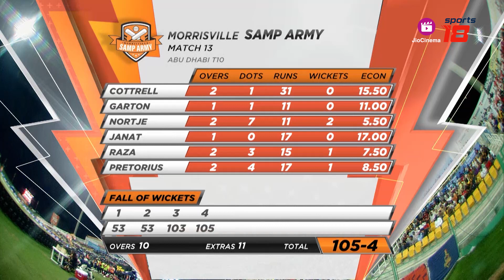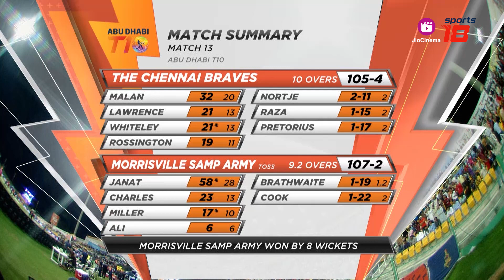Morrisville Samp Army vs Chennai Braves | Match 13 Season 6 | Abu Dhabi T10 | Sports18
Morrisville Samp Army continued their winning streak in AbuDhabiT10 with a third victory in the tournament against Chennai Braves.

A half-century by Karim Jannat helped the Samp Army chase the target of 106 runs comfortably.

Watch the highlights of this knocking fest only on JioCinema & Sports18.